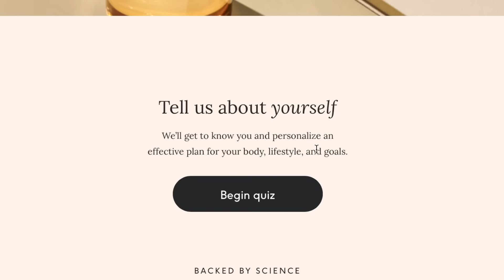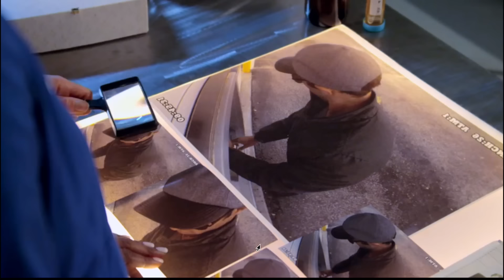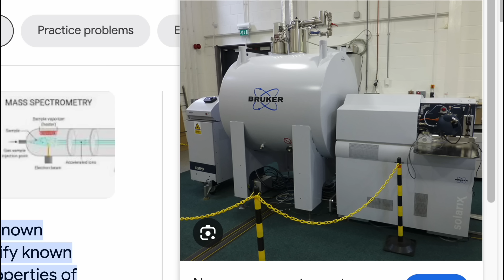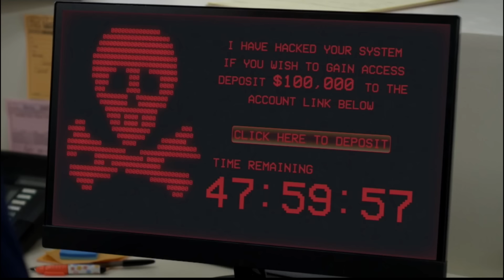USPS made a CRIME SHOW...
Instagram.com/duncanyounot
Twitter.com/duncanyounot
Tiktok.com/@duncanyounot
Snap: @dunkthedood